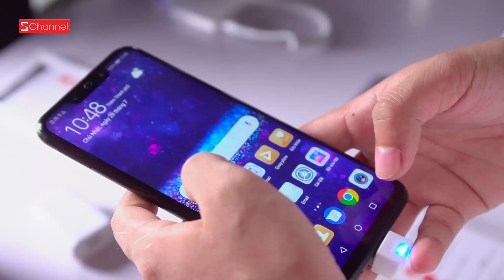Gái xinh nói gì về Huawei Nova 3i khi lần đầu cầm trên tay ?